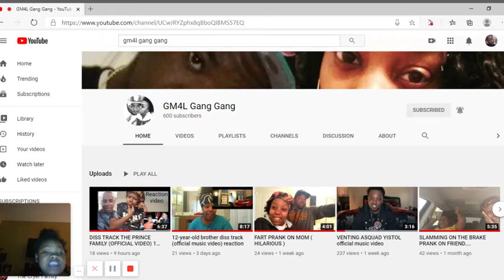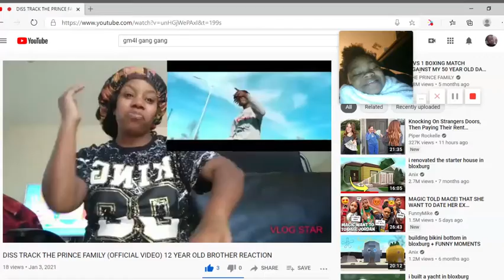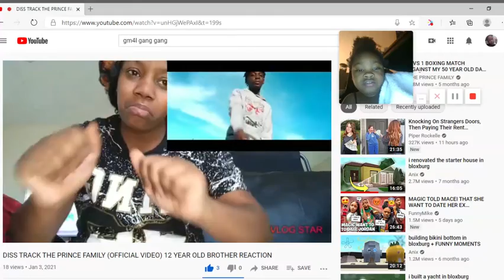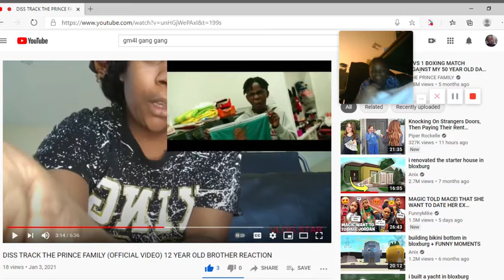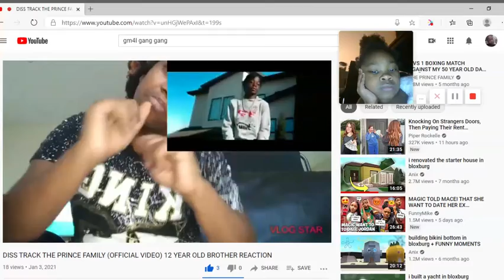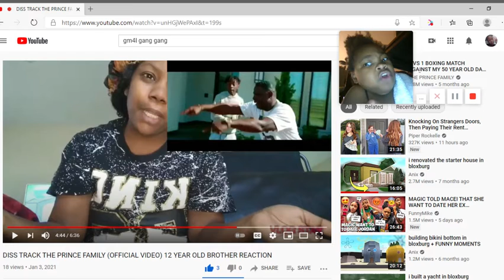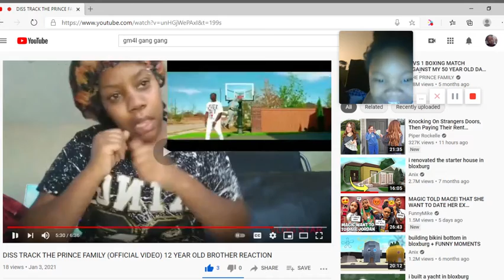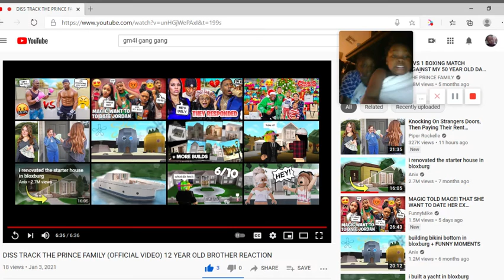GM4L Gang Gang YouTube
tag gm4l gang gang and the prince family on youtube go see the video.the diss trick on then go check it out. go check it out this app this is how i made this video.